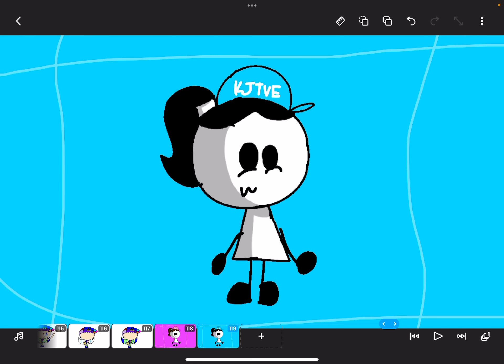Fan Art For CGTVE And KJTVE